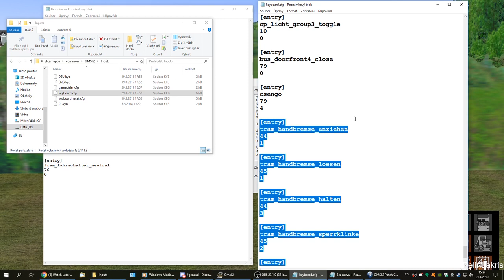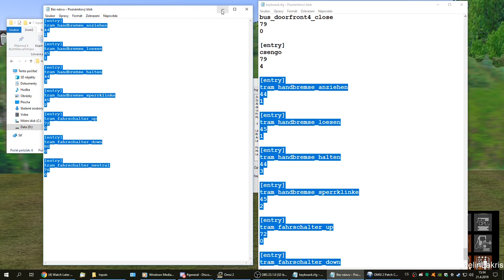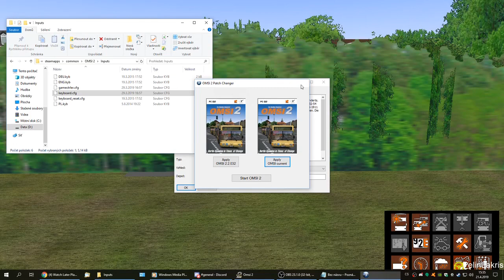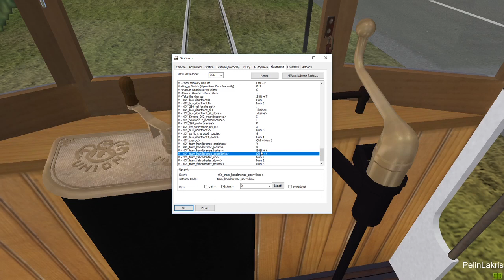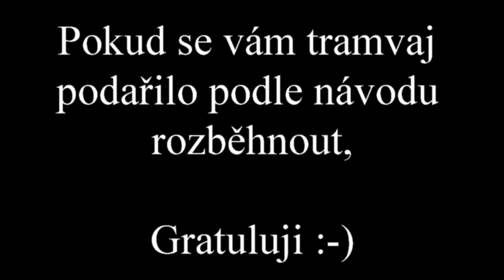Letsplay #141 | OMSI2 | Jak rozpohybovat Oldtimer Innsbruck Strassebahn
Dnes jsem natočil krátké video na téma, jak rozpohybovat Oldtimerku či Kométu. Současně je ve vudeu ukázka, jak přecházet mezi stanovišti...

Dost lidí mě o toto žádalo, takže teď je to přehledně v jednom videu obojí :-)